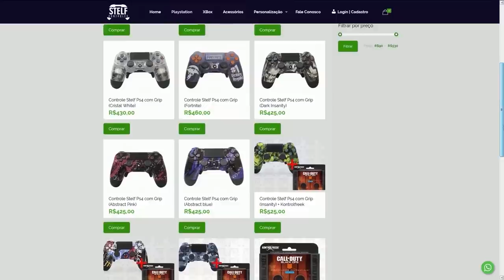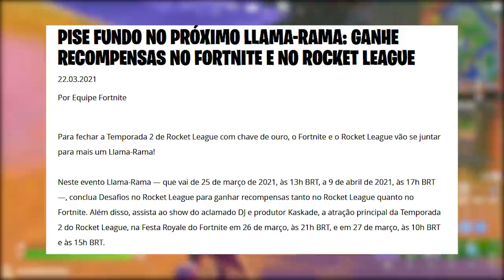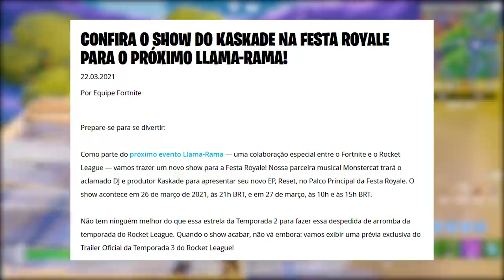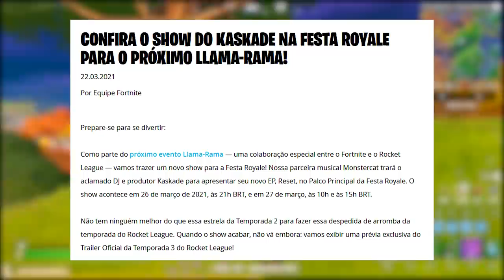FORTNITE - ITENS GRÁTIS ROCKET LEAGUE, TRAILER SEASON 3 e LOCAL LARA CROFT?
Fala gurizada, Vagabbss aqui com mais um vídeo, e dessa vez falando sobre recompensas grátis do Fortnite e Rocket League evento Lhama Rama, novos desafios, novo show e possível novo local no mapa. Espero que gostem :)